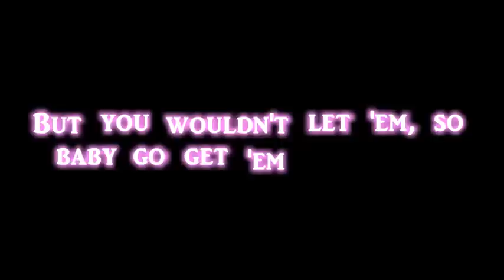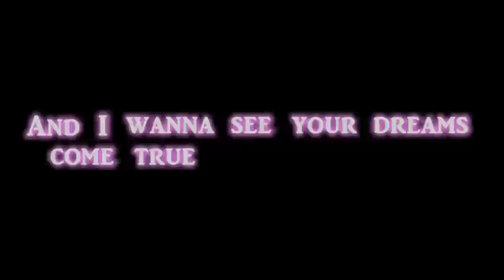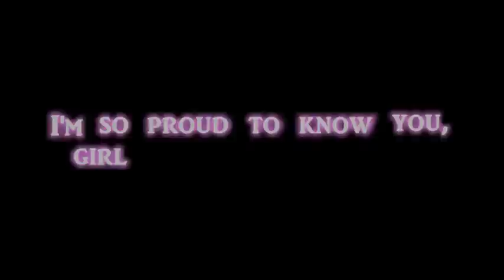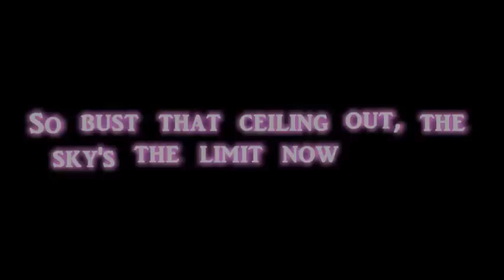Brad Paisley - Shattered Glass (Lyrics)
Lyrics to Brad Paisley's - Shattered Glass
(Moonshine in the Trunk album)